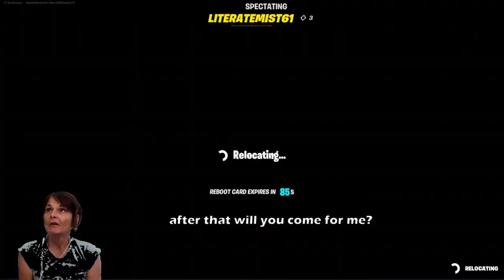FORTNITE CRACKED!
Check out this Fortnite montage full of funny moments!

Please use creator code "DONDON" in the item shop! :)

Let me know below which part you found the funniest!

White subtitles - Don Don
Yellow subtitles - Abbey
Pink subtitles - Ashley